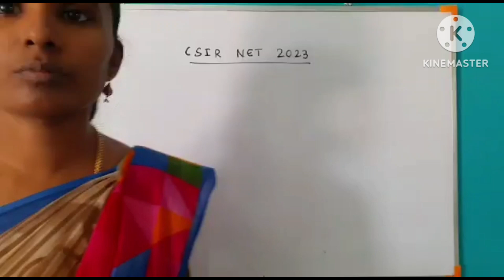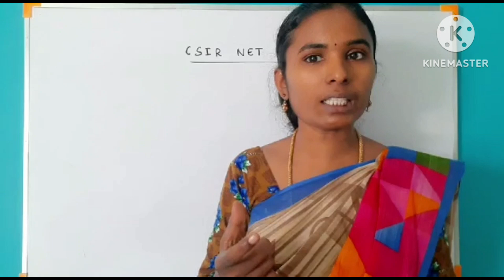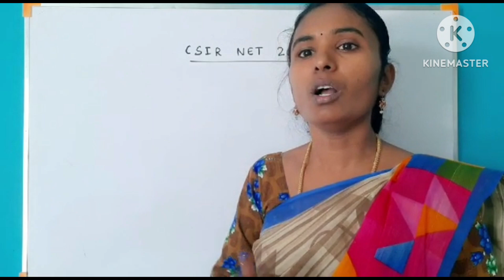தன்னம்பிக்கை பதிவு CSIRNET/Admissions Going on/TRB EXAMS/ PG/UG/POLY/SCERT/ARTS/BEO/SGT/TNPSC SI&AD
CSIRNET December 2023 Admissions Going on/UGTRB/PGTRB/TNPSC SI AD/POLY/SCERT/Continuous Functions